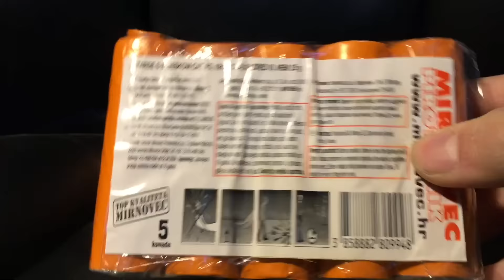ZALIHA PIROTEHNIKE 2017. (4. dio)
Ovo je zadnji dio moje zalihe, ako želite da snimam nešto od ovoga pišite u komentare. Inače, klipove ću snimati cijele godine i puno bi mi značilo da ostavite lajk i komentar : )